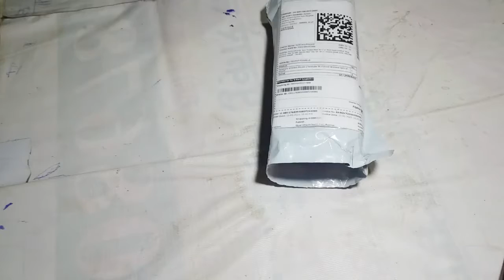RkMoneyCreater | Flipkart | Terabytes Wireless Mouse | Unboxing | Reviews in 2020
Hello friends, Me Aj Apko is video me terabytes wireless mouse ki Unboxing karne baale he.

Cover Topic-
Rkmoneycreater
Terabytes wireless mouse
Flipkart
Amazon
Mouse
Wireless
Wireless mouse
Best wireless mouse
flipkart smart buy
terabyte
terabyte wireless keyboard mouse
terabyte wireless mouse
wireless mouse unboxing
terabite wireless mouse unboxing
wireless mouse
gaming mouse

My Gears:-